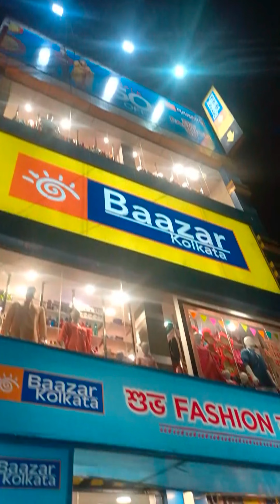জন্মদিনের জন্য কি কি কিনলাম